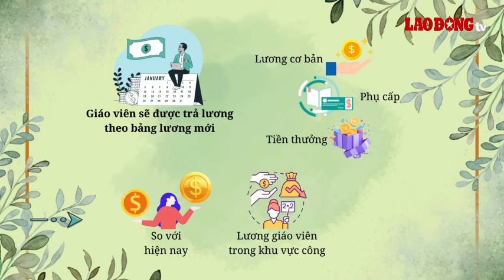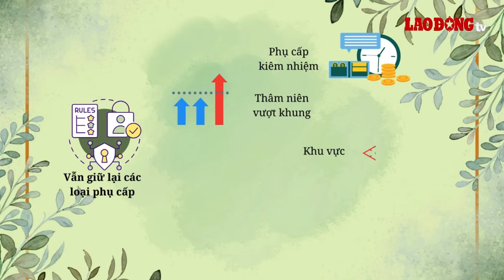Thu nhập giáo viên tăng giảm thế nào sau cải cách tiền lương 2024? | Báo Lao Động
BÁO LAO ĐỘNG | Giáo viên là đối tượng được cải cách tiền lương dự kiến từ 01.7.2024 theo Nghị quyết 27-NQ/TW 2018.

* Đường dây nóng: 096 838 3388